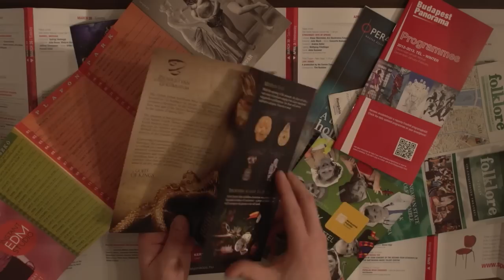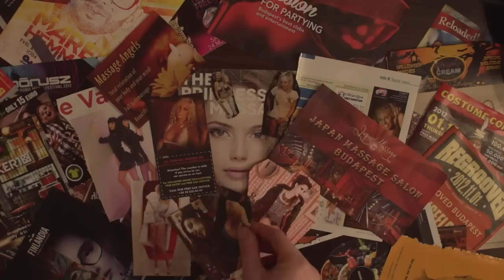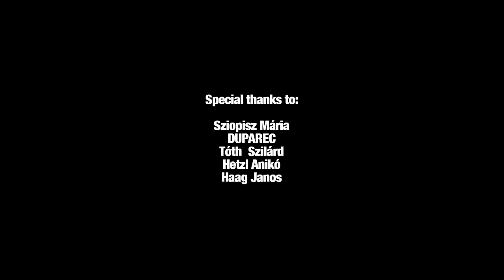Budapest Entertainment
In the Documentary Directing Class with Tamas Almasi and Attila Kèkesi we got the task to create a film to a certain topic (Budapest and Entertainment) and special piece of music.

The piece of music was composed by Adrián Kovács, who is student of Music Composition at the Filmacademie in Budapest.

Manuel Contreras, my colleague from Colombia and me developed a reduced way to create our vision of the various possibilities of Entertainment in Budapest.